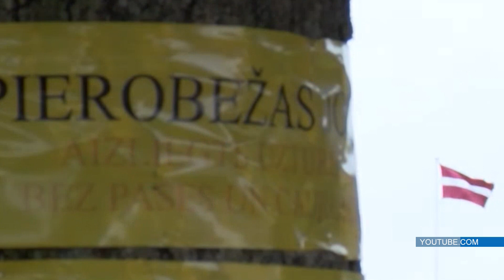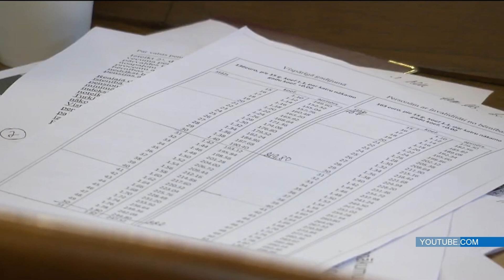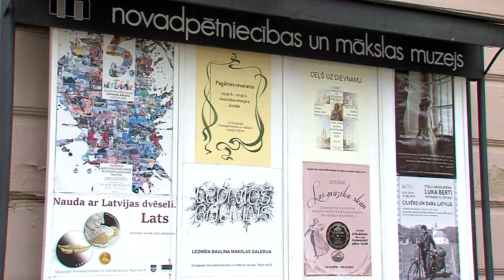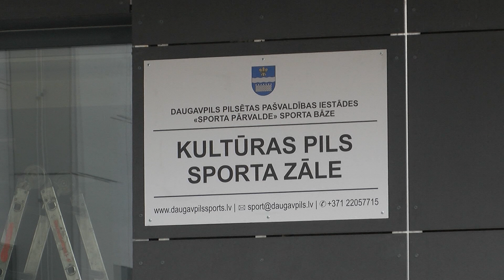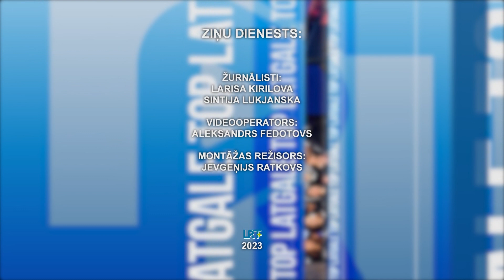Daugavpils 100+ sekundēs (10.08.2023.)